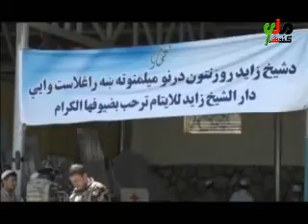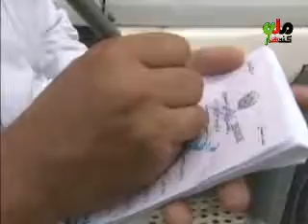kandahar mili television news 13 may 2016